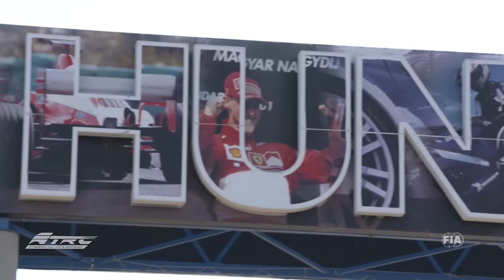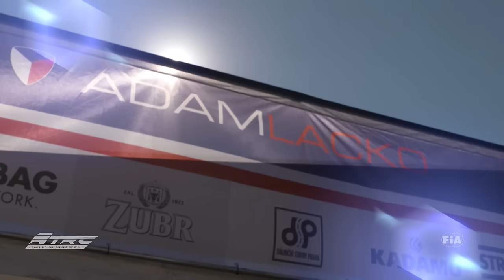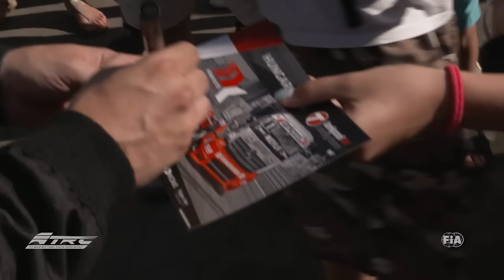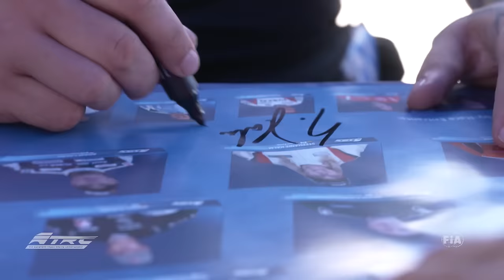Official Highlights of ETRC 2016 Round 5 at Hungaroring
ETRC Round 5 at Hungaroring has been a real fireworks of truck racing! Frenetic battles, dramatic race finishes, heavy infights, a massive crowd cheering for their national hero and some surprising twists and turns... This weekend for sure will go down in European truck racing history as one the most eventful ones. The truck racers obviously made use of the summer break and prepared themselves for a hard battle for the European truck racing title. Every position counts. The fights for each point could not be any tighter. Get the full overview over ETRC Round 5 at Hungaroring in our official highlights video!